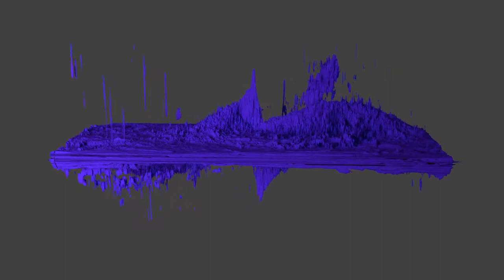HI4PI lbv isosurface velocity positive up